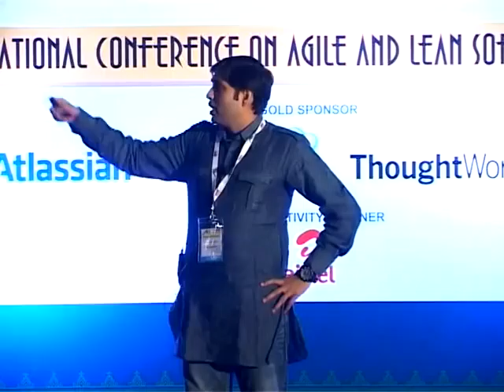Agile India 2013 - Management Conference Overview by Naresh Jain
Agile India 2013 - Asia's largest & premier international conference on Agile and Lean Software Development methods. Naresh Jain, conference chair giving an overview of the Management Conference.